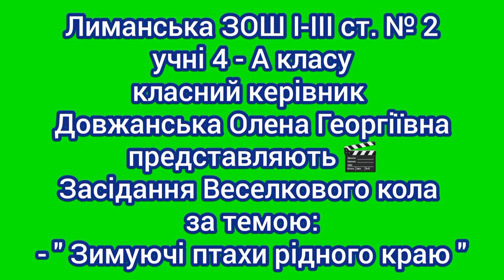ЗАСІДАННЯ ВЕСЕЛКОВОГО КОЛА У 4 - А КЛАСІ за темою:- " Зимуючі птахи рідного краю ".